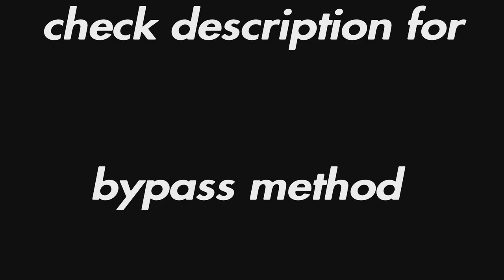HOW TO BYPASS NEW "MOUSETRAP" IN RAINBOW SIX SIEGE [TUTORIAL] - XIM APEX & MATRIX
Console tips rainbow six, aiming tips rainbow six, be good on console rainbow six, how to be better rainbow six , win against try hards rainbow six siege, how to hold angles in rainbow Six , how to beat sweaty tryhards, how to be a champion, how to get to champion rank, chill montage, tryhard montage, how to never miss in rainbow Six , how to have consistent aim in rainbow six, rainbow Six Siege best Settings xbox one, best r6 settings, best Settings Rainbow six
siege

Godly GodlyR6 Spoit SpoitR6 Shaiiko ShaiikoR6 TSM_Beaulo TSM_BeauloR6 Modigga ModiggaR6 Breccoli BreccoliR6 CocunutBrah CocunutBrahR6 DannyKilla DannyKillaR6 WhosSpeedy PTKJAY PTKJAYR6 WhosSpeedyR6 CarmineGN CarmineGNR6 Ebyte EbyteR6 ImFerra ImFerraR6 BikiniBodhi BikiniBodhiR6 Marley MarleyR6 Yumi YumiR6 Snedger SnedgerR6 GodlyNoob GodlyNoobR6 Recommended
LILxCarmine Brendyn RJM Dehkoh Repuxel Vurplos Breccoli Breccoli R6

Xim Apex
Xim4
Xim settings